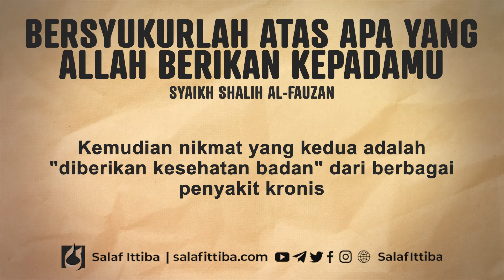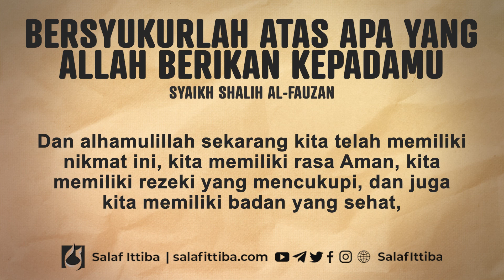Bersyukurlah Atas Apa Yang Allah Berikan Kepadamu - Syaikh Shalih Al-Fauzan